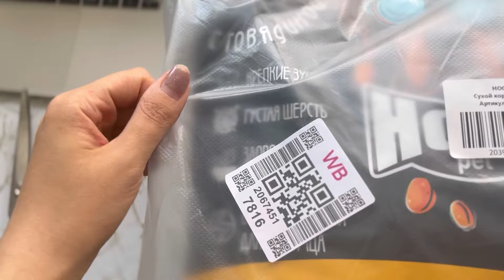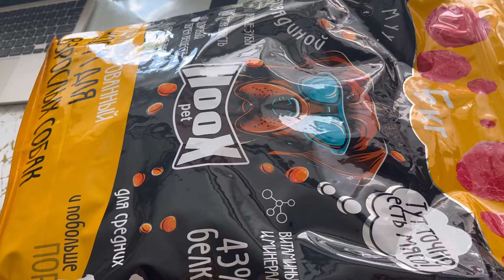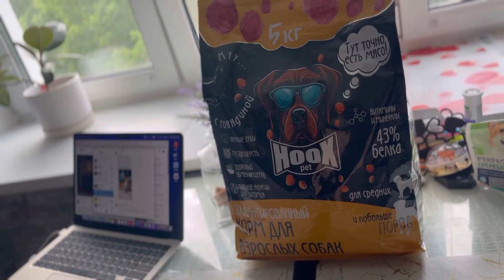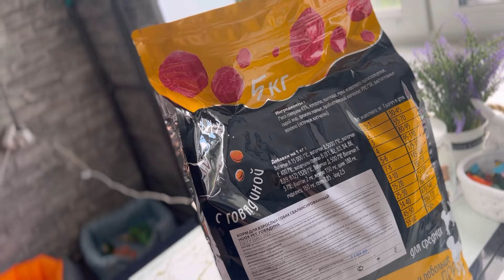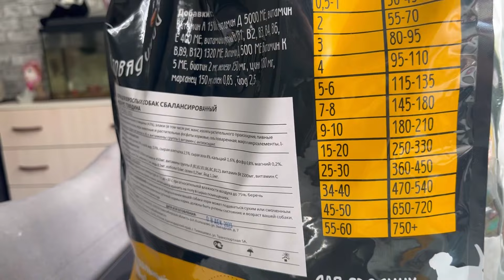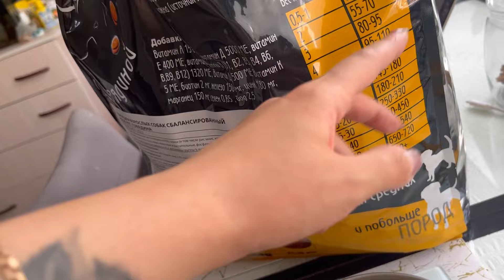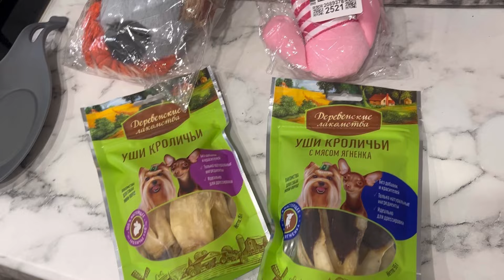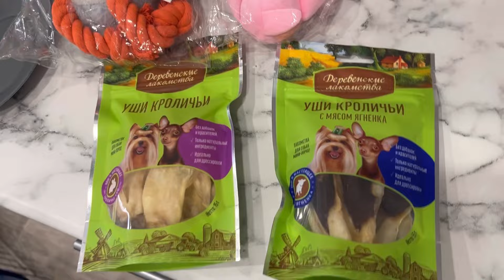VLOG:ДЕНЬ ЗАВОДЧИКА|покупки для собак с Wildberries |ЩЕНКИКОРГИ НАЧИНАЮТ ГУЛЯТЬ😍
Корм для собак
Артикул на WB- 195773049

HOOX pet Сухой корм для собак

Привет. Меня зовут Настя,  я снимаю  о жизни с собаками!
Есть свободные щенки корги!
По поводу щенков писать ВКонтакте или телеграмм с реальной страницы
О себе рассказать голосовым сообщением